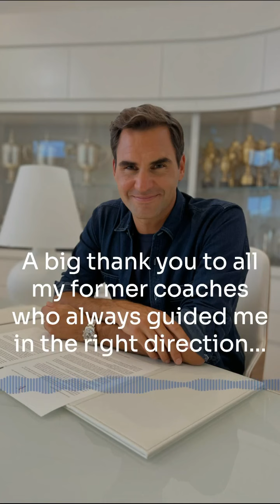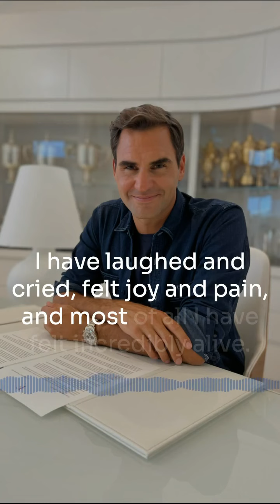Federer’s retirement 😭/ The GOAT is out